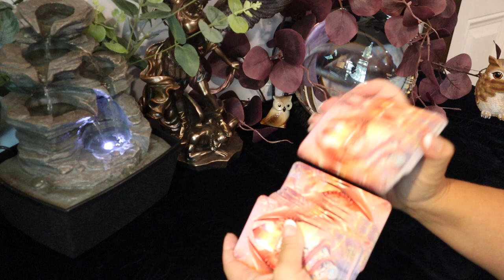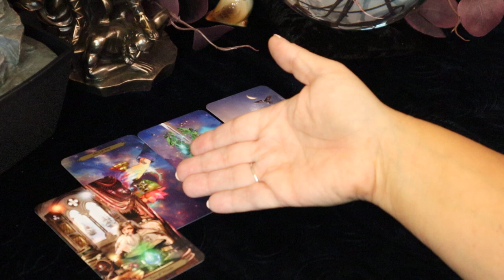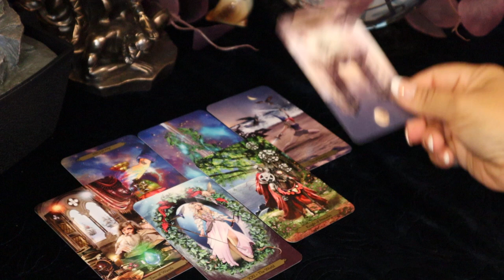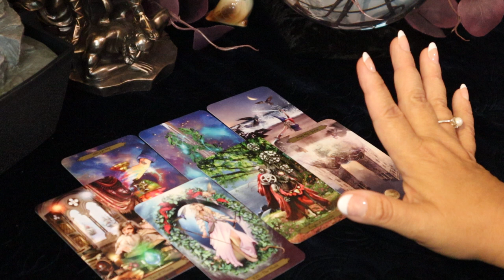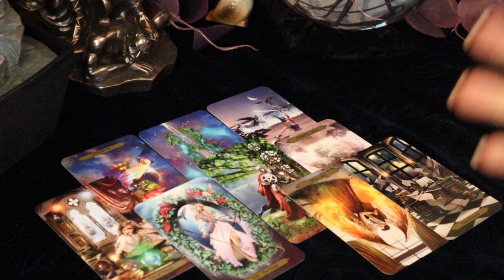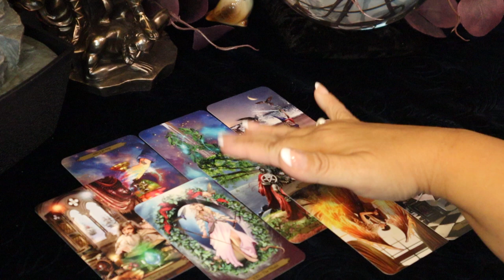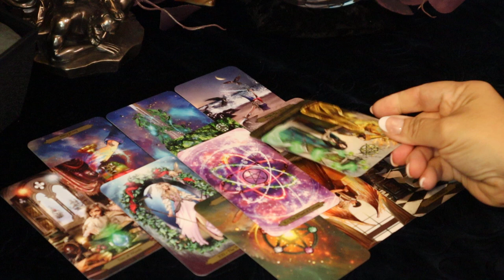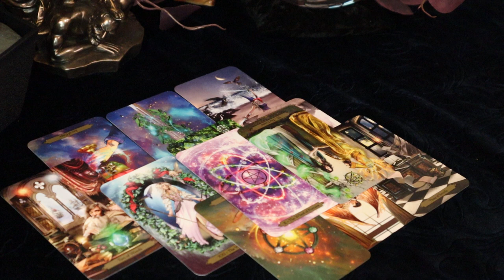The Daily Vibe.....Ready...Stepping Forward....Daily Tarot Reading September 15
Readings done 6 months ago for this time period